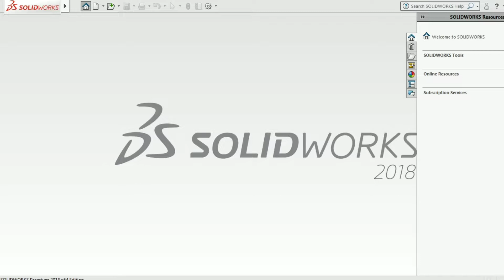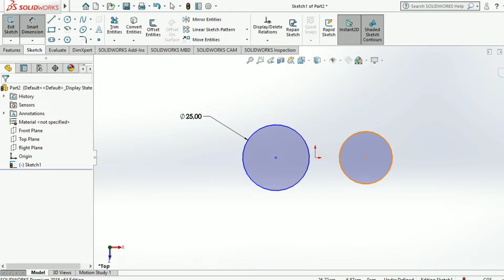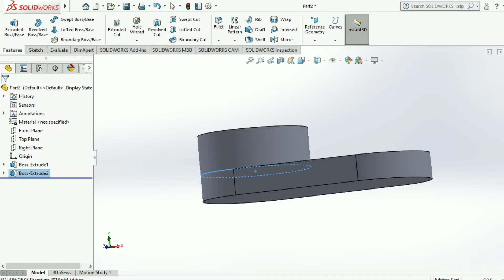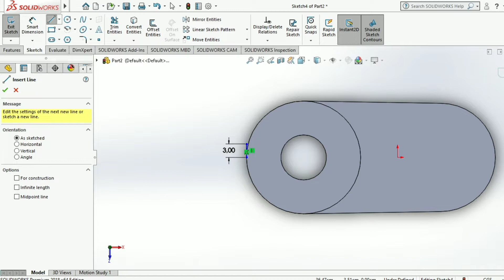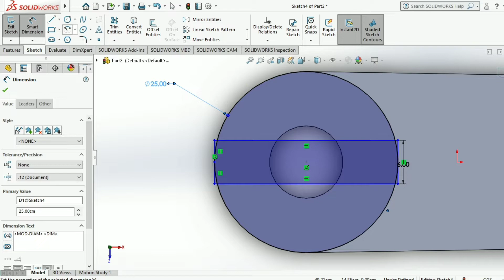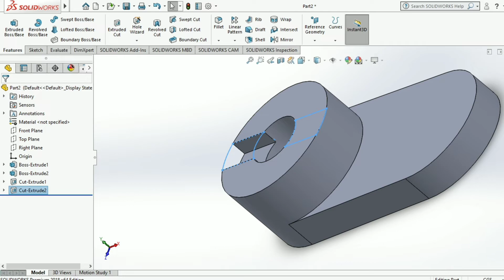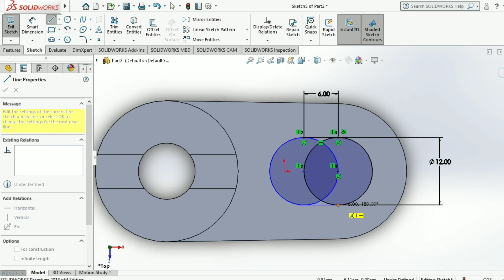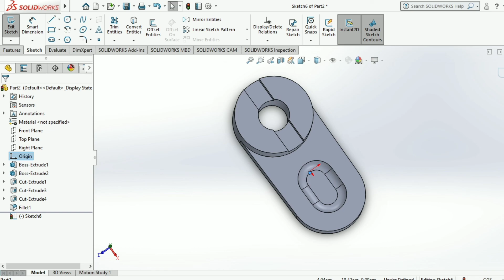Tutorial membuat Shaft Bracket dengan Solidwork